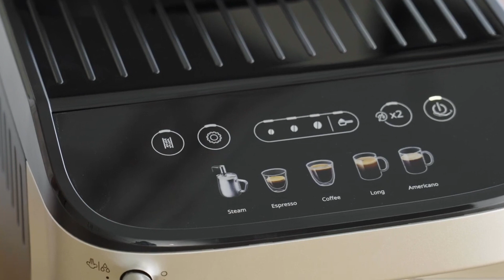✅☕ PRIMER USO Delonghi MAGNIFICA EVO ☕✅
😊👇Cómprala al mejor precio en AMAZON 👇😊

Hoy en Mundo cafeteras os enseñaremos cómo hacer el primer uso de tu cafetera delonghi magnifica Evo, espero que le echéis un vistacito en amazon que es una cafetera muy Top!